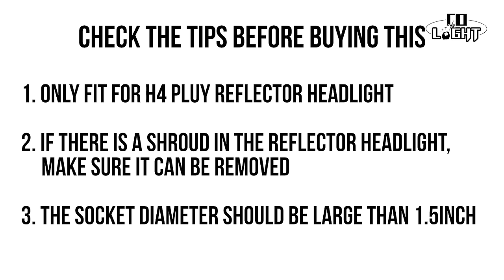COLIGHT Y9 Plus Series H4 Plug a Dual Mini-Projector LED Headlight Bulb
In addition to your vehicle’s tires and braking system, your headlights are one of the most critical safety systems on your vehicle. No matter what season it is, we need to rely on the forward lighting systems in our cars and trucks to keep us safe. Let's ignore the fact that LEDs are brighter than halogens, the proper cutoff line is a very important safety issue that is frequently underestimated.
Check this video about the features of Y9 plus.